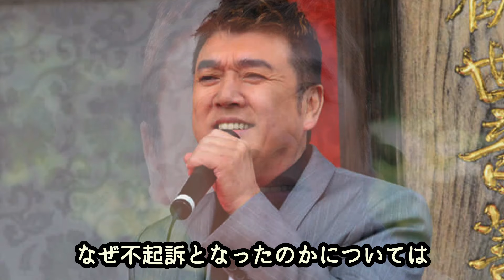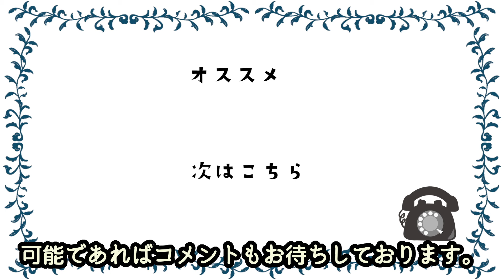【衝撃】驚愕の理由で逮捕された芸能人20選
もしもし。

こちら昭和の黒電話 でございます。

今回は逮捕歴がある芸能人20人をまとめました。